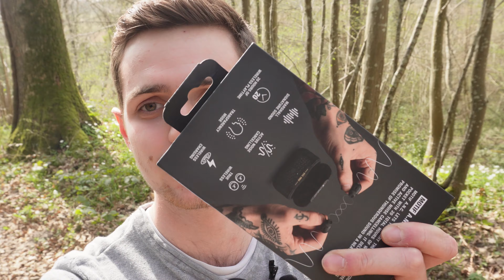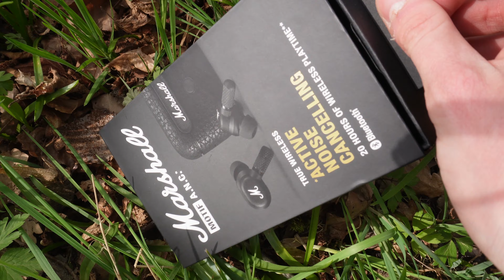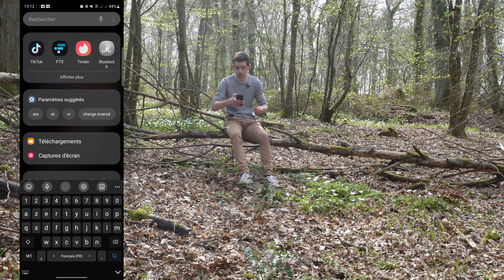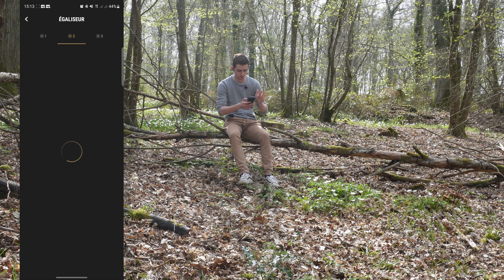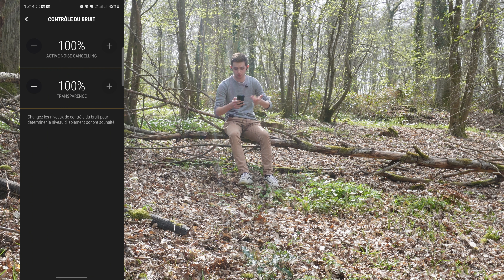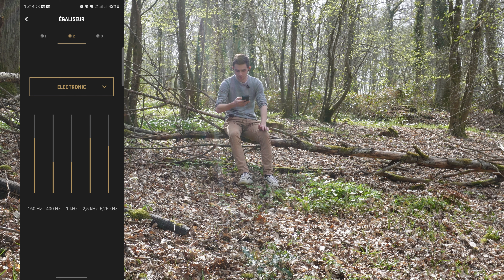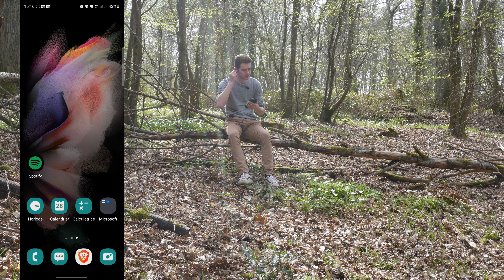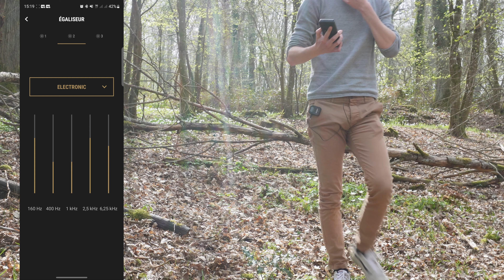Marshall Motif A.N.C - Des écouteurs Bluetooth pas VRAIMENT fait pour tout le monde ! - FR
Dans cette vidéo, je présente les écouteurs Marshall Motif A.N.C, une bonne petite découverte, mais avec un prix assez élevé pour le résultat. La fonctionnalité phare de l'écouteur ne marche pas, enfin pour ma part.

Accédez au produit :
Marshall Motif A.N.C

00:00 - Introduction
00:59 - Unboxing
03:57 - Ergonomie
07:00 - Application
11:00 - Son
13:00 - Conclusion